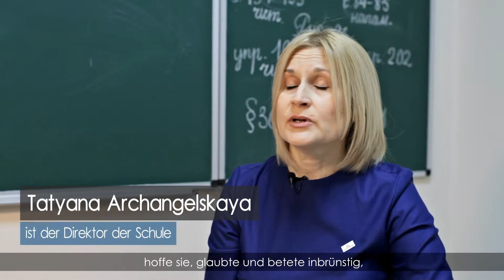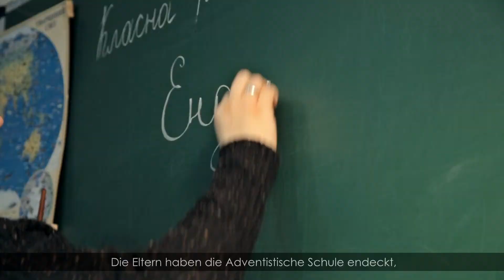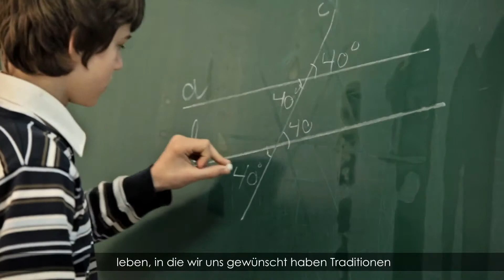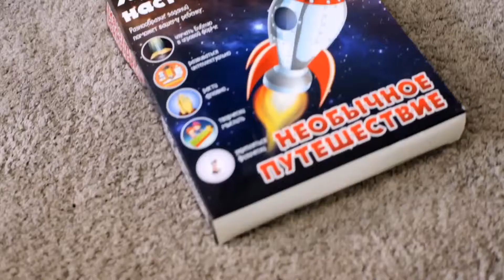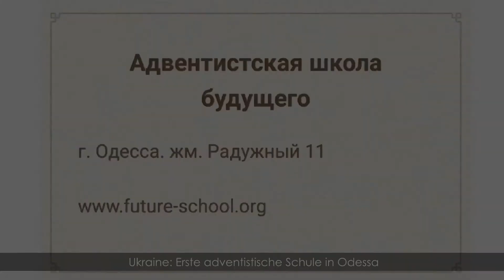Ukraine. Erste adventistishe Schule in Odessa